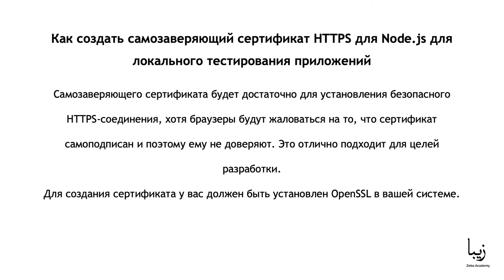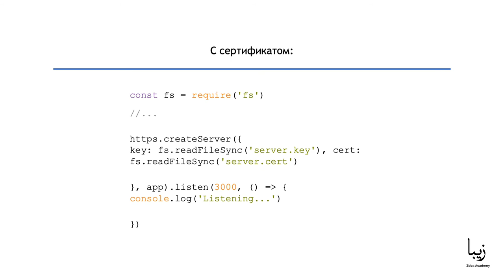Express. HTTPS сервер. Как создать сертификат HTTPS?